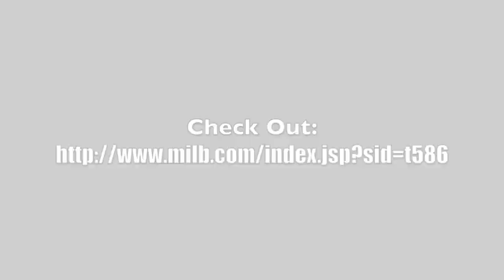Keith Skinner ~ 2016 Staten Island Yankees Media Day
Interview with Staten Island Yankees Catcher Keith Skinner from Media Day. Held on 6/16/16 at  Richmond County Bank Ballpark